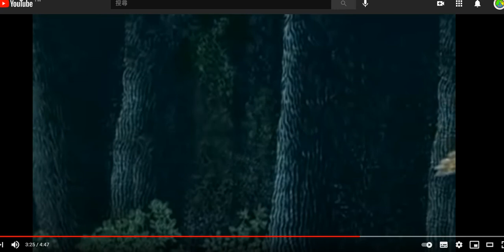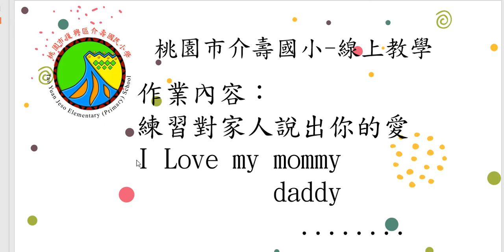0611三甲第一節閱讀